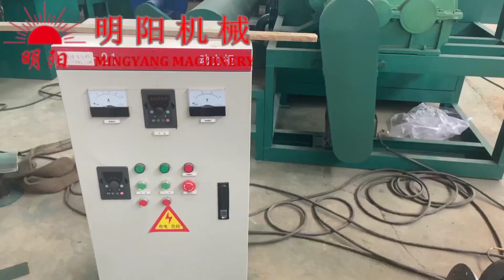Square Continuous rotary Carbonization Furnace charcoal machine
Square looking continuous rotary furnace.

Guide:
1:23 Main parts instruction
4:30 Previous model testing using sawdust

Designed for small sized ( can use crusher to get) like sawdust, coocnut shell pieces, rice husk, peanut shells, to produce charcoal. In a destructive distillation method.

It looks like square shape, but there're four pcs 4.5m length smaller diameter rotary drum inside the square room. The whole system is heat keeping using whole fire resistant bricks. It's continuous working model. Designed for user that don't have that much  raw materials to feed in.

Rated capacity input 500-600kg/h, able to get ready charcoal approx 150-200kg/h . Require input moisture lower than 15%.

Total power consumption only 8.5kw:
1) Rotating: 5.5kw
2) Draght fan: 1.5kw
3) Feeding conveyor:1.5kw

Heating source: we burn any kind firewood( wasted fuel) for preheating.
After that, equipment will recycle the by-product produced from carbonization, and we get clean gas able to provide heating after purification. Then after that, we don't need any more external fuel.

Ask Kim for more details!